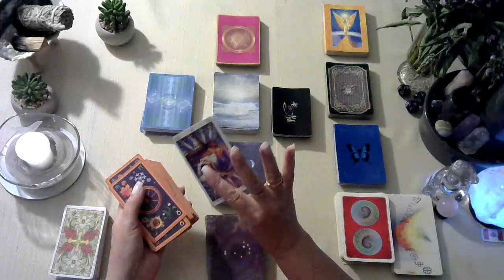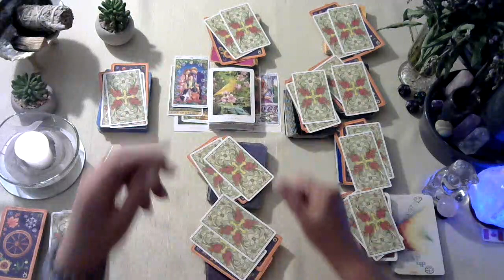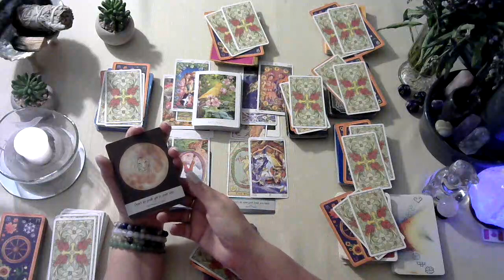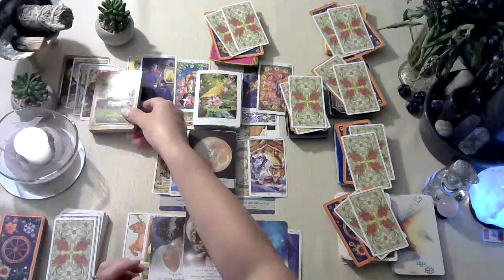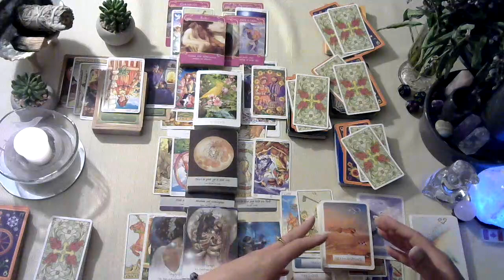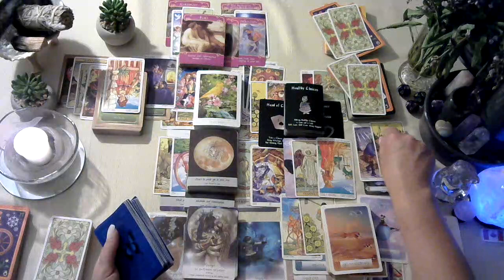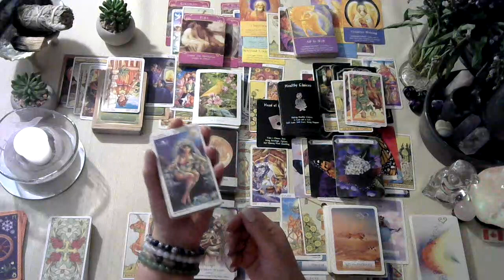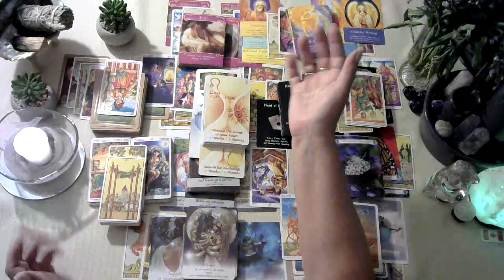✨Collective Twinflame Astrology tarot reading June 2023 Ur person do they see the sabotager? do U?